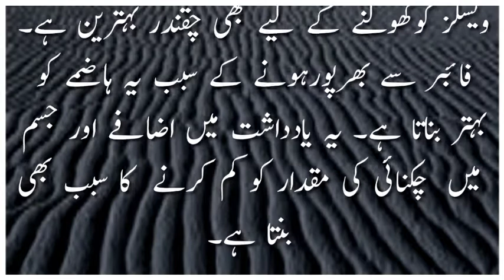chukandar khane ke fayde || chukandar khane se kya hota hai || saima gill voice